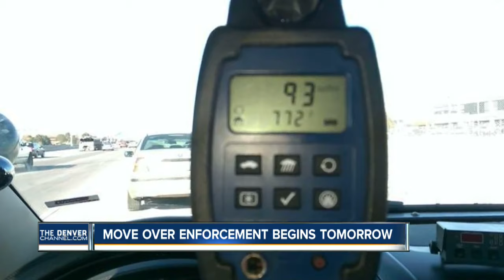Move Over enforcement begins on Wednesday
Denver7 reporter Liz Gelardi tells us more about Colorado's Move Over law.